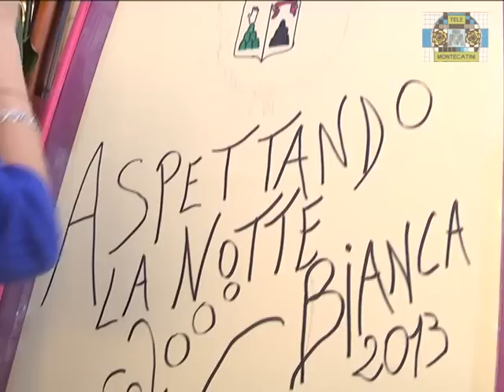PiazzainFiore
Monsummano Terme 14 Aprile 2013
La piazza si trasforma e prende vita con gli antichi mestieri, bellezze, e spettacoli.
con le interviste al comitato ViviMonsummano , a Mario artista dell'angolo fiorito al Falconiere e allo scalpellino e alla manager del gruppo Girlesque.Mentre il Giusti e' li perplesso.